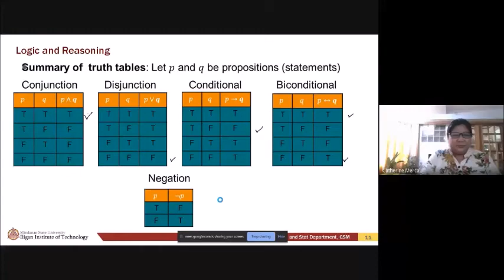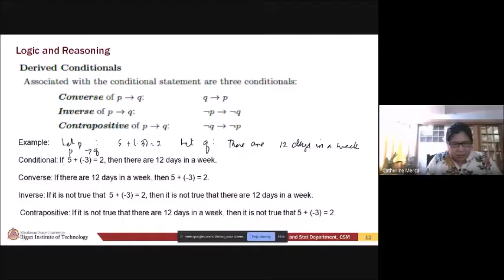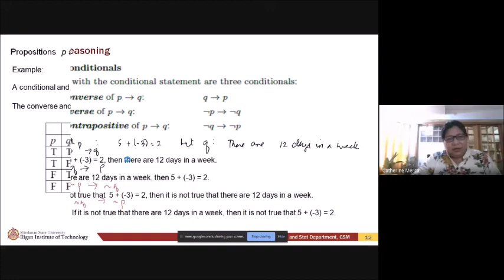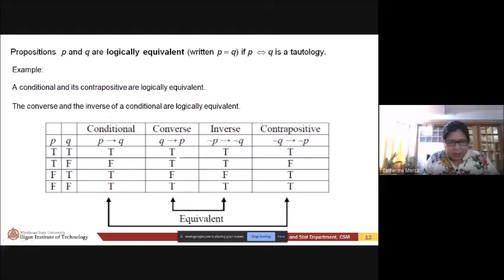GEC 104 Vid clip Part 1b On Derived Conditionals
Dicussion on Derived conditionals and some logically equivalent statements.